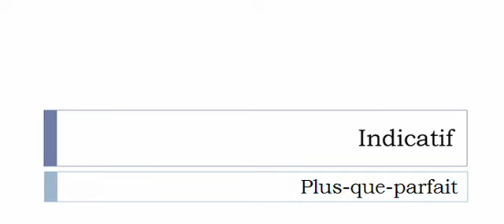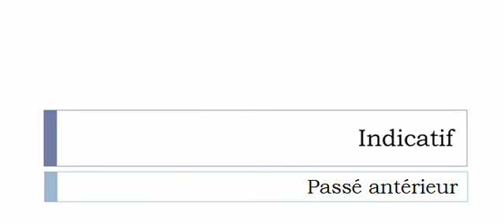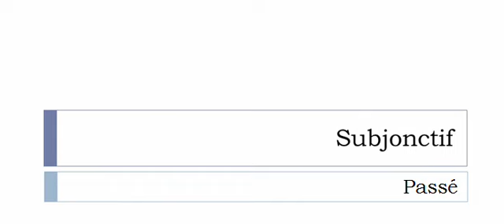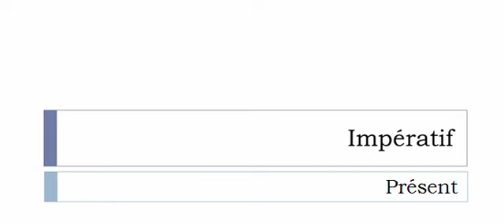Curso de francés = Conjugación = Greffer